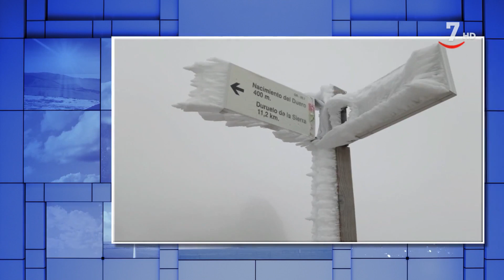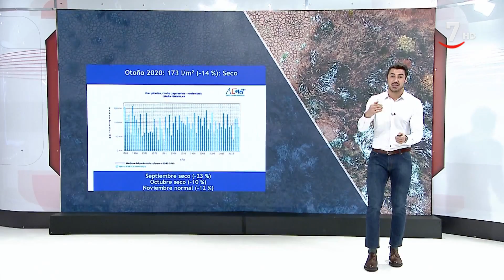El tiempo en Castilla y León para el lunes 21 de diciembre